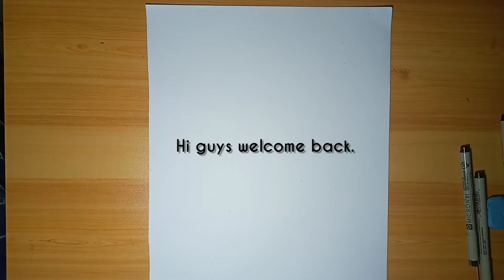Drawing Gorilla with Micron pens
I dont't know what to draw today so I watched netflix King Kong movie and gave me an idea to draw Kong with a crown haha😆.